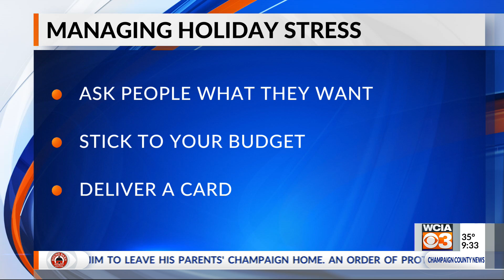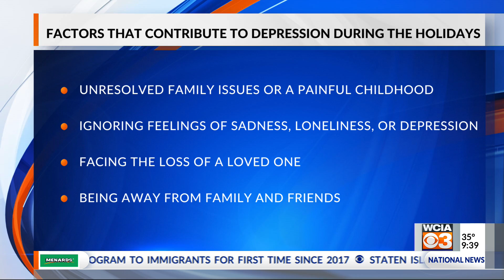Motivational Monday: Holiday expectations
Too often we take holiday stress for granted. What's worse is we often have higher expectations for this season than any other time of the year. Planning for the holidays can leave us feeling impatient, cranky, and in some cases, depressed. Therapist Daniel Applegate with True North Counseling Center joined WCIA's Morning Show for Motivational Monday to share how we can manage the realities of day-to-day conflict with our efforts to make the holiday season perfect.